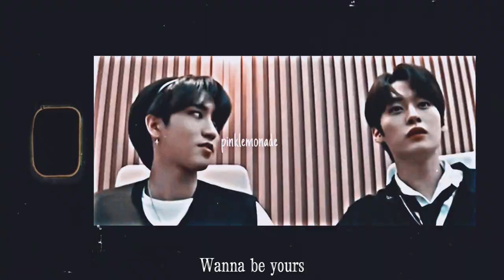minsung - i wanna be yours [fmv]